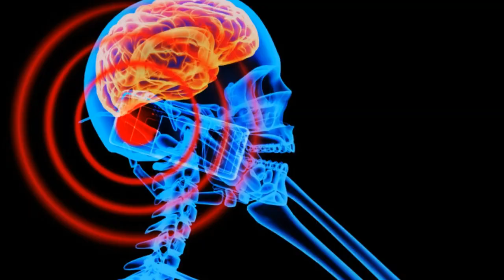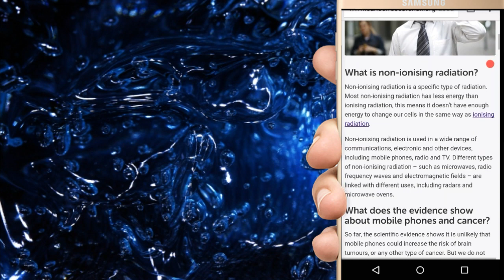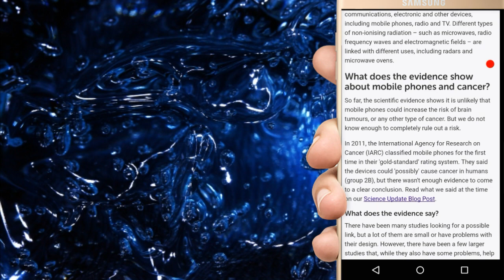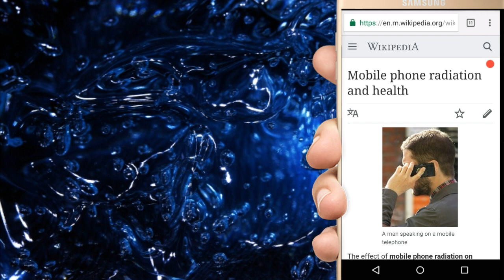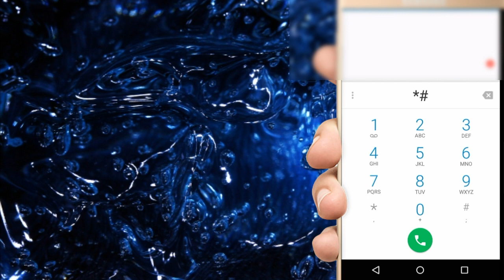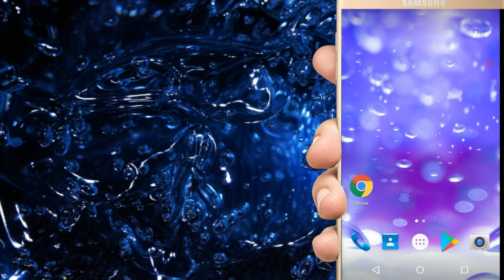[Odia] Cancer ର କାରଣ କଣ Mobile || Do Mobile Phones Causes Cancer !!!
in this video we will talk about the radition coming from Mobile Phones.